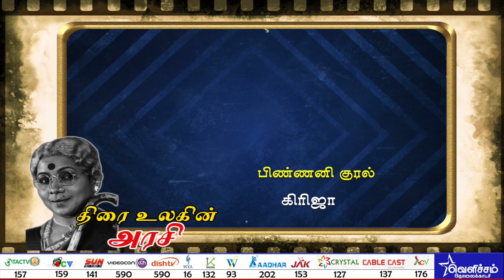திரை உலகின் அரசி | Story Of Manorama | Velicham Tv Entertainment